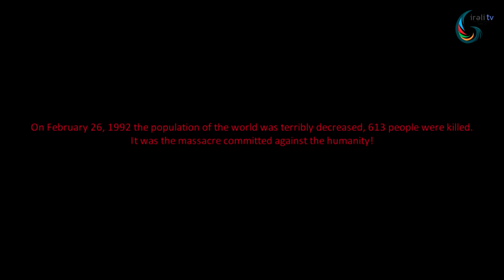Silinməyən İZ- Just For Khojaly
"İRƏLİ Production" Xocalı Faciəsinin 24-cü ildönümünə həsr edilmiş inforamativ xarakterli videoçarxı təqdim edir.

rejissor: Sənan Vəfadaroğlu

ssenari: Kamil Eyyublu